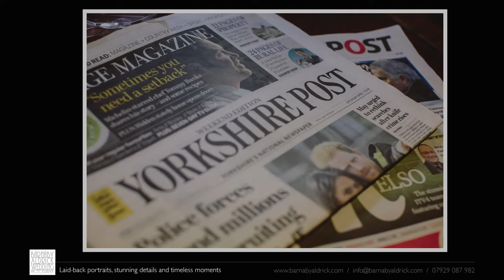Spring Wedding Photography Video at Falcon Manor, in Settle in North Yorkshire: Amelia + Jack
A video of wedding photo highlights from Amelia + Jack's Spring wedding at Falcon Manor - an exclusive boutique country house wedding venue in Settle, in North Yorkshire - by photographer Barnaby Aldrick.